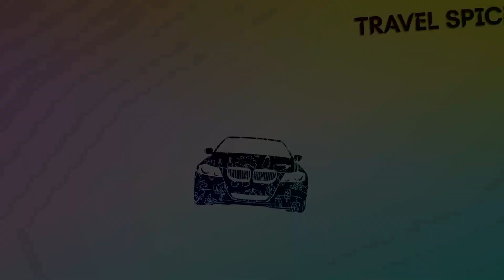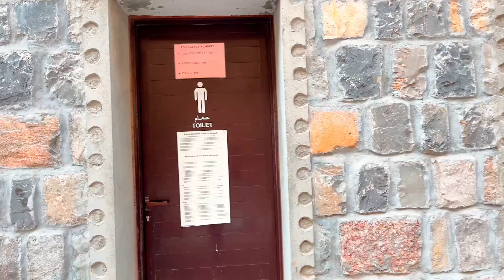RAK Star Dust Cave || place for climbers travel spice UAE RAK mountain climbing RAK Cave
Stardust is one of the popular outdoor rock climbing destination in UAE (United Arab Emirates). Stardust is one of the best outdoor climbing destination near to Dubai, just 2 hours travel from Dubai.
The road is not suitable for sedan and can be accessed by only using a 4 wheel drive or SUV with good ground clearance. The road to this wadi is often washed off after a rain. Wadi is approximately 30 m wide and 400 m long after the goat farm climbing area. There are nice solid lime stone rock walls on both sides of this wadi with varied angles and breakages. The rock is limestone with varied levels of weathering. There is always a chance for unpredictable rock falls due to loose and weathering of the rocks over a period of time.

From here you can follow the prints of car to reach the dam

Please follow the instructions in video so that you can reach the correct place without any confusion.

There is no other facilities other than a public toilet facility in the vicinity. They feature western style toilets, water tank, showers, interior lighting(not sure how this works) and adjacent rest shed. There is a long stairway all the way up to the cave with a viewing deck there. If you want to have food for the day it will be a god idea to pack everything from home and bring it here as there is no shops or groceries near by.

Check weather forecasts. Have emergency numbers with you. Few emergency contact numbers have been put up on the doors of washroom. Always carry a first aid kit.